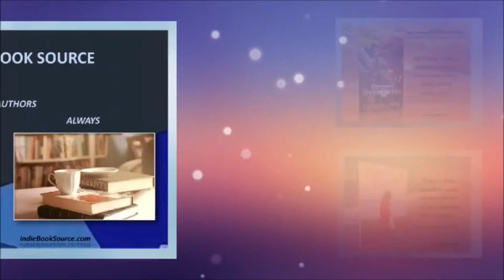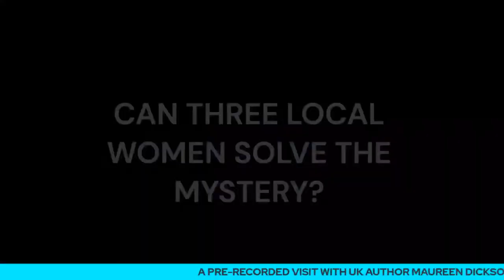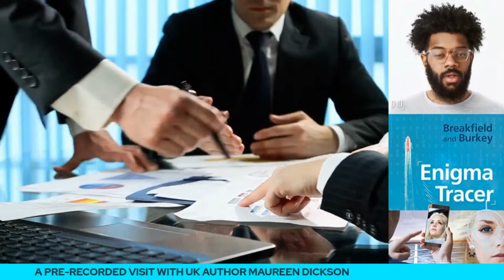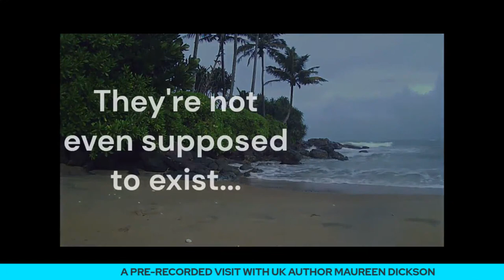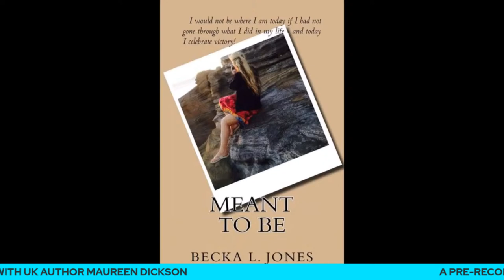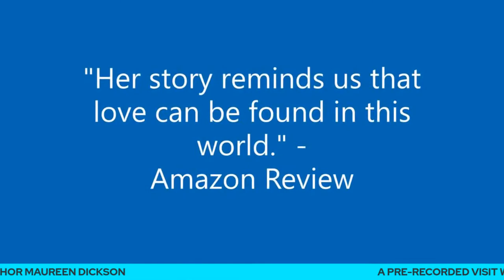MEET THE AUTHOR Podcast: LIVE - Episode 107 - PILOTS OF THE CARIBBEAN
MEET THE AUTHOR Podcast: LIVE - Episode 107 - MAUREEN DICKSON
Streaming Wednesday May 3,2023 - 7:00 PM ET (US)
Featuring Non-Fiction Historical Writer MAUREEN DICKSON.
ABOUT MAUREEN: Pilots and Soldiers of the Caribbean: Fighting Men of the Caribbean
tells the story of the human spirit in the brave and talented men and women of the Caribbean who fought for Britain in WWI and WWII through adversity to achieve their goals and earn a place at the top table.
It tells of individuals who answered Britain’s call to arms, and were not conscripted, but felt compelled to leave their homes in the Caribbean, and make the hazardous journey to join ‘The Mother Country’ (as Britain was known at the time), to stand with her against a common enemy.
Maureen is a former Property TV presenter, estate agent, and oral historian. She had a life-changing conversation with her father (who was terminally ill), about the place of his birth Guyana, (formally known as British Guiana), South America. This conversation led her to learn about his life story in Guyana and the rest of the Caribbean during the war.
Maureen conducted a series of interviews with ex-servicemen and women,
to record their stories and experiences during WWII. During this exploration, Maureen found that the dedication of the people who fought in WWI and WWII is just a small part of the history of people who came from the Caribbean to fight for Britain which has continued to the present day.
Her passion for the subject led her to travel to the Caribbean, across the UK, and its military bases, to tell their story and give them a voice. After six years of documenting their lives and contributions to the British war effort, Maureen wrote the book Pilots and Soldiers of the Caribbean: Fighting Men of the Caribbean.